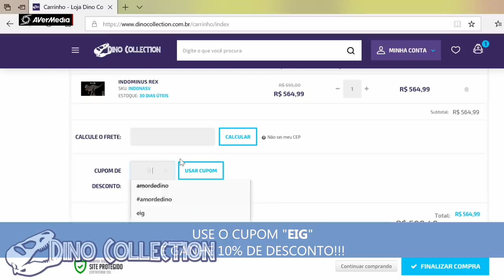ONÇA-PINTADA Cuidando de seus filhotes+Tamanduá Bandeira+Animais Brasileiros - Planet Zoo